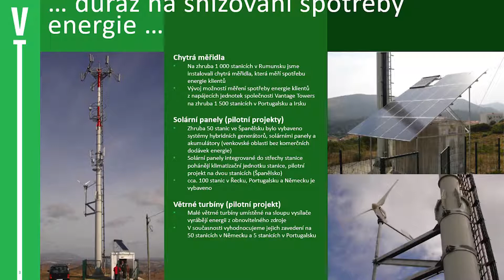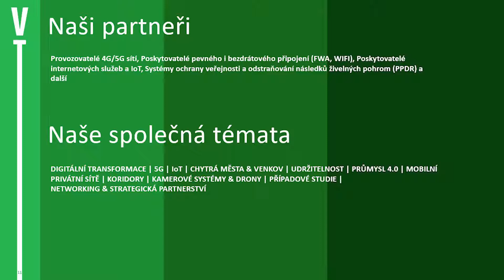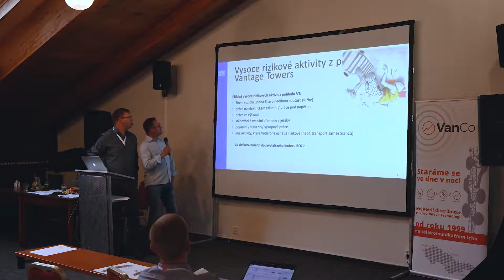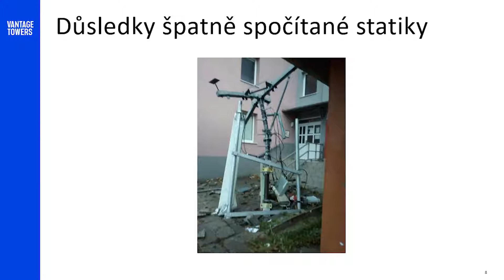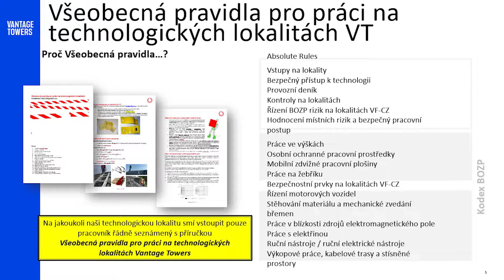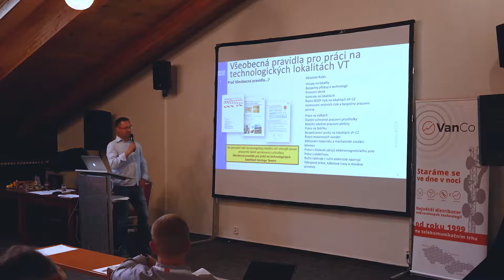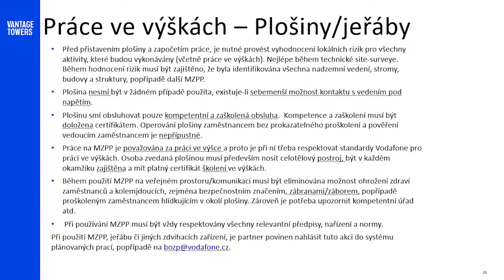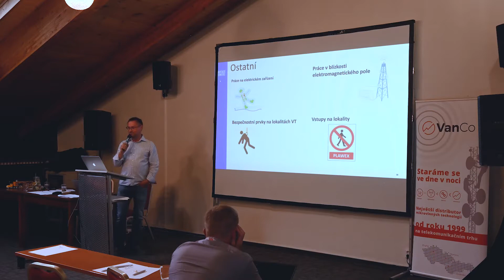ISP Futuretec 2021 - Vantage Towers - Bezpečnost práce ve výškách a statika na tel. stožárech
Vantage Towers je nově vydělená dceřiná společnost ze společnosti Vodafone, která spravuje a velkoobchodně pronajímá fyzickou infrastrukturu českého mobilního operátora.
Po krátkém představení společnosti a jejích služeb se dostane na velké téma - Bezpečnost práce ve výškách.
Přednáší Martin Poula, Servis&Delivery Manager a Pavlína Zemanová,
Commercial Manager